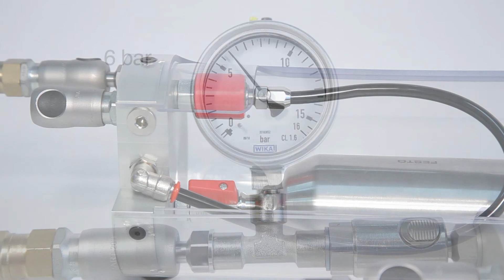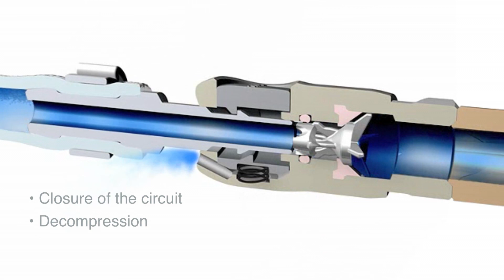Safety on compresses air Staubli HD